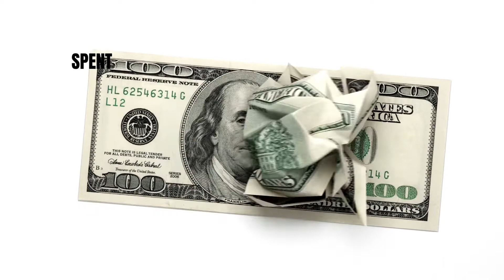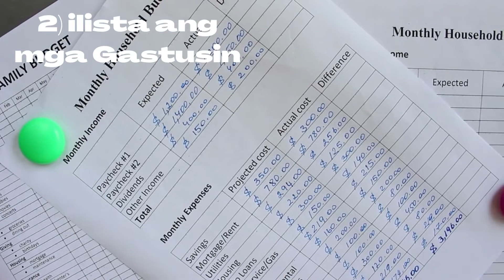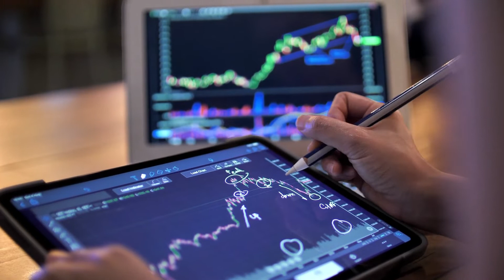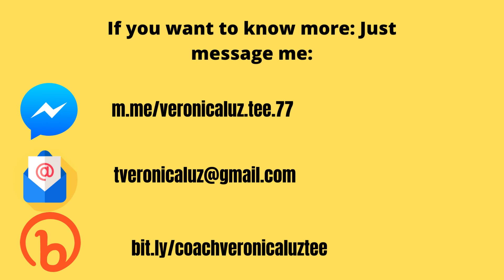5 Tips,sa Tamang Paghawak ng PERA.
SA BUHAY NATIN,IMPORTANTE DIN NAMAN NA ME KAALAMAN TAYO REGARDING SA ATING BUHAY PINANSYAL DAHIL DITO MABIBIGYAN TAYO NG KUMPORTABLE AT MAPAYAPANG PAMUMUHAY.                                                          KAYA MAS LAMANG TALAGA AMG MAY ALAM.IKAW KAILAN MO GUSTONG UMPISAHAN.UPANG MAGING MAUNLAD ANG SITWASYON MO PINANSYAL.